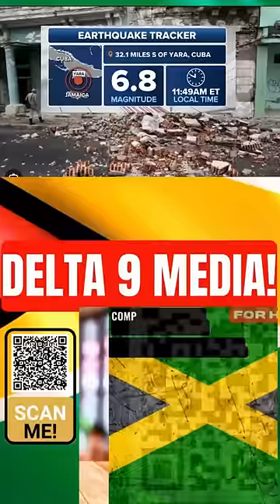NORTON _ TELL JAGDEO_ TRUMP REMEMBER TAIWAN & P☕️P?+ MORE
_All Contents and Titles are all Alleged In/For This Video! (It Is Alleged)

Hydrogen Water Bottle

One-Touch Glass Tea Maker,20oz(600ml) Glass Teapot

Copper Water Bottle with Jute Bag - 34 Oz